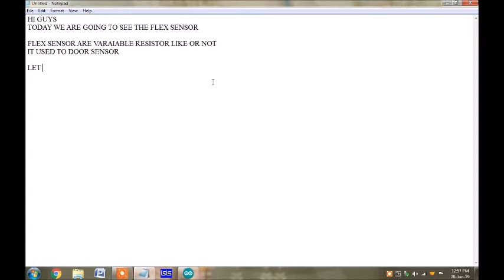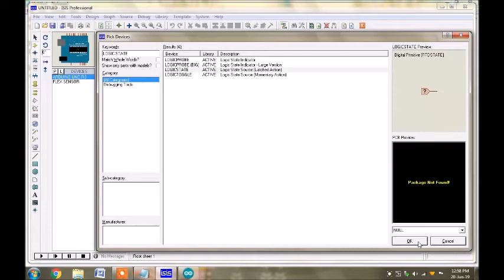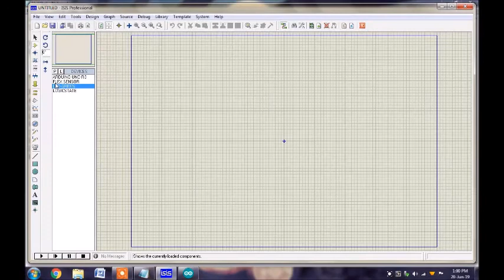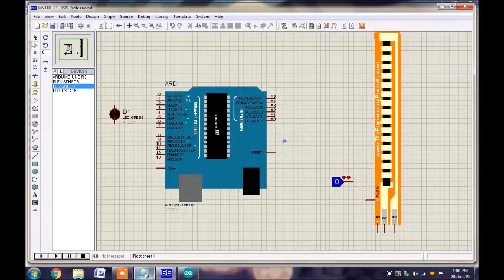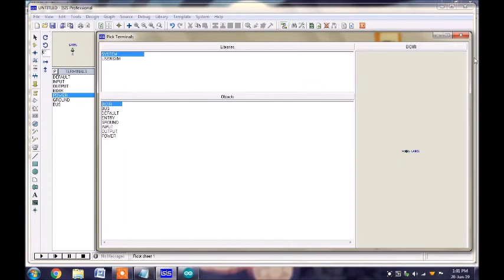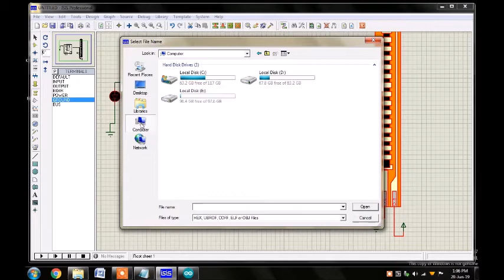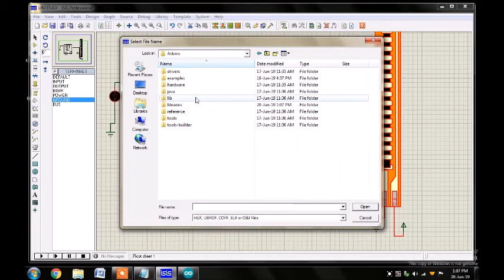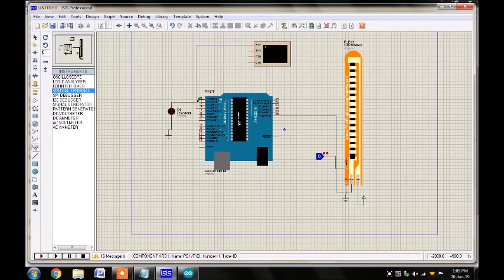Flex Sensor with interfacing Arduino UNO in proteus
HELLO FRIENDS …
VIRTUAL TECHZ
Presents “ Flex Sensor with interfacing Arduino UNO in proteus ”
Screen Recorder: ICE Cream Screen Recorder
Software Used: Proteus 7.7